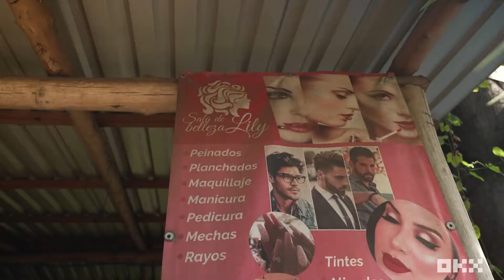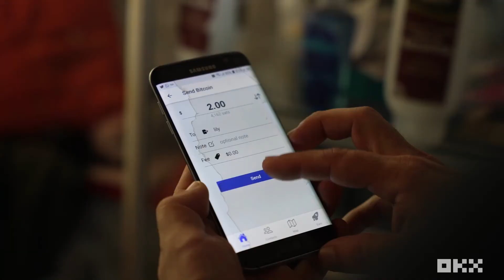Bitcoin Barber Shop in El Salvador | I Am Satoshi Series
Bitcoin Barber Shop in El Salvador - Dental surgeon Enrique Berrios talks with Lily at her barbershop while getting a haircut. El Salvador was the first country to make bitcoin legal tender and bitcoin became a popular payment method, partially because many of the Salvadorans who she saw for hair cuts found it easy to use. A lot of Lily's customers a lot of whom now receive salaries in Bitcoin. They also use the Lightning network and wallets to pay for everything from pupusas to dental care. The fees saved on remittances could be upwards of $400 million and residents don’t have to wait upwards of an hour in line to pay simple bills.